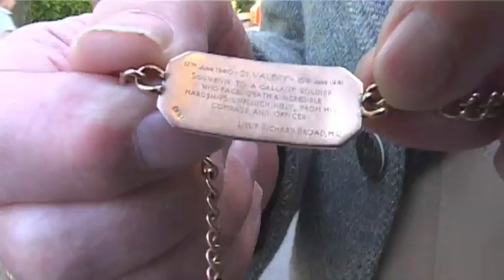George Dodd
Interview with British World War II veteran George Dodd from Seaforth Highlanders, part of the 51st Highland Division